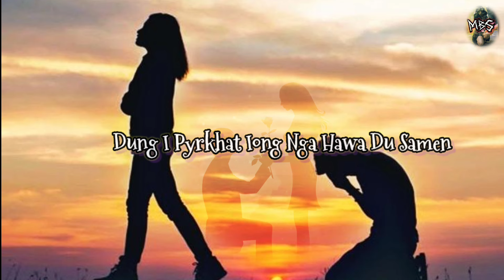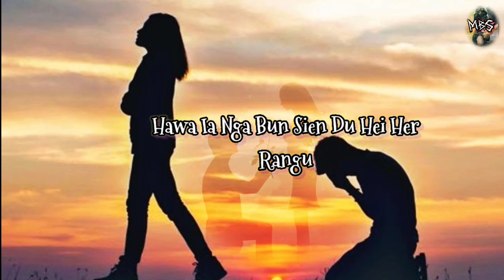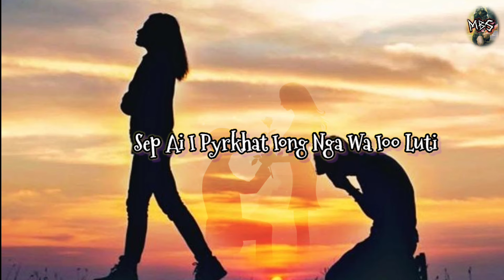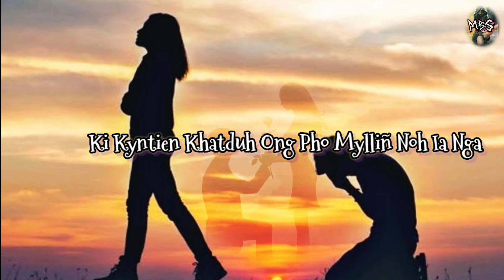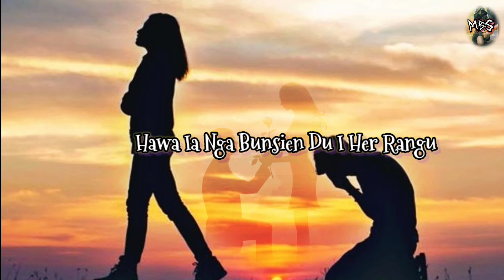Kyntien Khatduh 💔💔🎶🎶 Pnar song